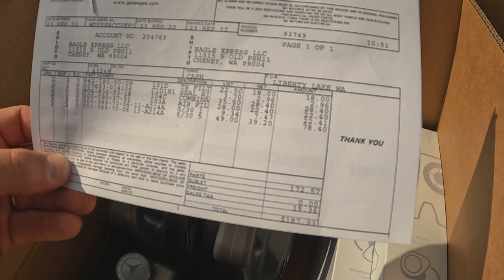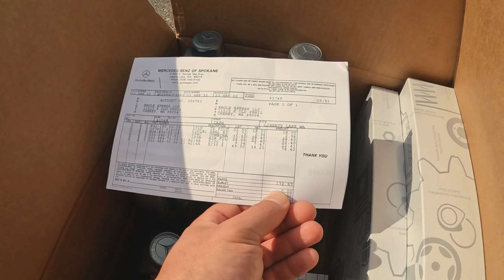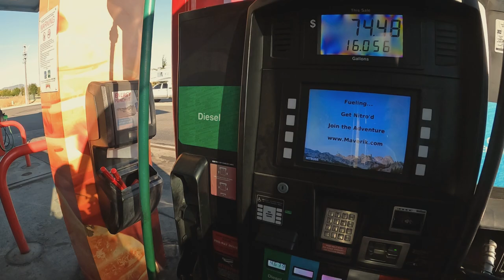Expediting & Montana Fishing | Found the best fishing spot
Thought this was just a pick up and another driver would be taking it to CA. but that didnt go as planned.

If you would like to join Eagle Xpress family as an owner operator and have your own extended high roof van email for an application today.